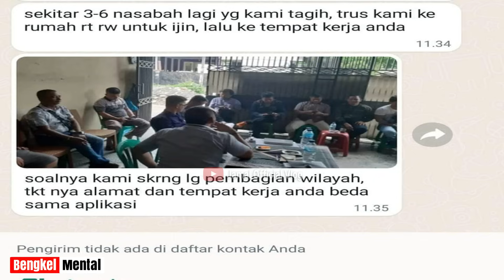Pinjol Turunkan Banyak Tim DC Lapangan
Pinjol menurunkan kekuatan tim DC Lapangannya untuk melakukan penagihan secara bersamaan kepada nasabah yang masih gagal bayar dengan opsi bayar ditempat.
Simak videonya semoga menambah wawasan kalian semua.